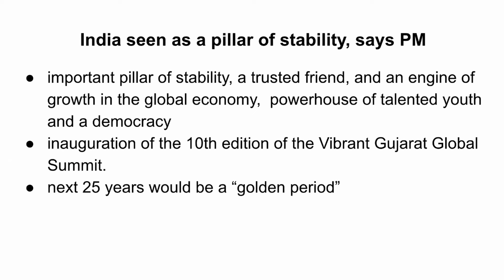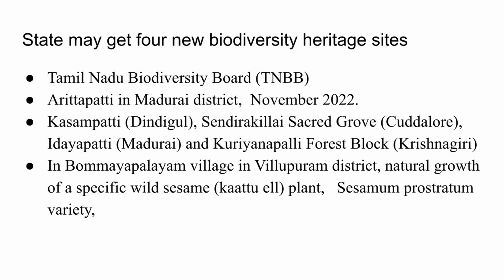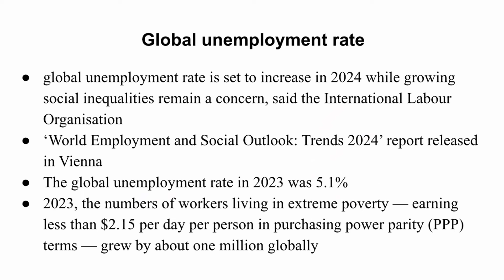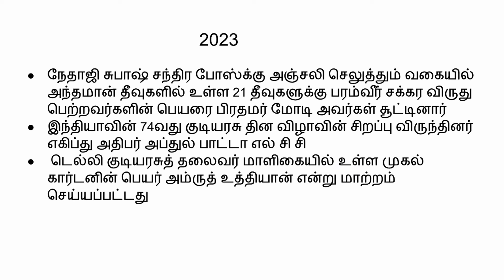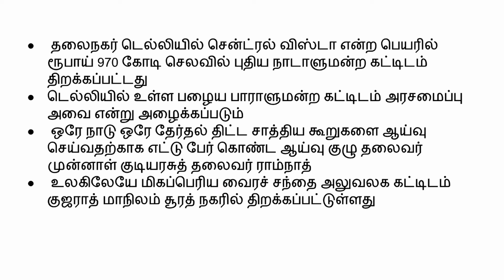11th January 2024 📰 Daily Current affairs in Tamil🗞️January 2024 Important Current Affairs 📚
Download PDF

ArivArk Academy Online Batches 📚

Telegram (Daily Current Affairs PDF is Updated)